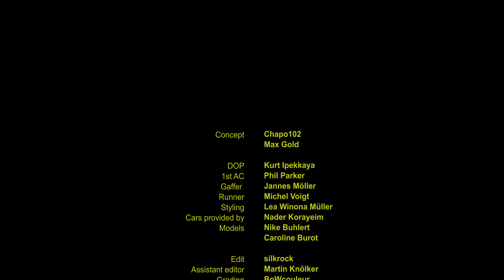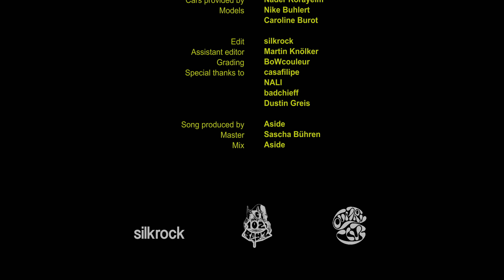CHAPO102 - MISSED CALLS (Prod. by ASIDE)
102 BOYZ LIVE 2022 Dates:

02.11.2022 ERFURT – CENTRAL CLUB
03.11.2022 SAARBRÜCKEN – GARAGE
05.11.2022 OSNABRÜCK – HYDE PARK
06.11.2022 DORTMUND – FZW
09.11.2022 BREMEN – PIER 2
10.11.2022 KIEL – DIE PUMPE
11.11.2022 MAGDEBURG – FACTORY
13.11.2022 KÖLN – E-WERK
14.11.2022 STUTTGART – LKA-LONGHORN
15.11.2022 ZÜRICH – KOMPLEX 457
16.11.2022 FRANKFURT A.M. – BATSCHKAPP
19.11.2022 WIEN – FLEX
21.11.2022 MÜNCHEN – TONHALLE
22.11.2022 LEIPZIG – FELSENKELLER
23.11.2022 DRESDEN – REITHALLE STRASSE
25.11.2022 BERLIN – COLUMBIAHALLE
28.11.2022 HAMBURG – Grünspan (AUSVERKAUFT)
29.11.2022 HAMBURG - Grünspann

Produziert:
Aside

Mix:
Aside

Master:
Sascha "Busy" Bühren

Video by:
Silkrock

Special Thanks an jeden der beim Videodreh dabei war und uns unterstützt hat.